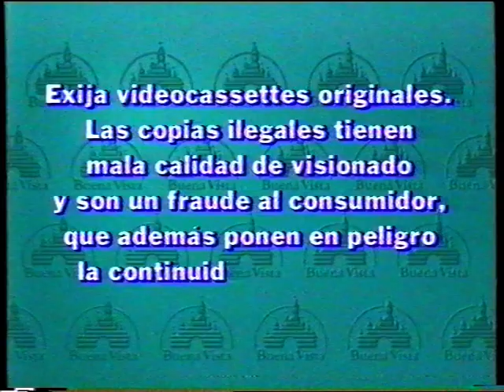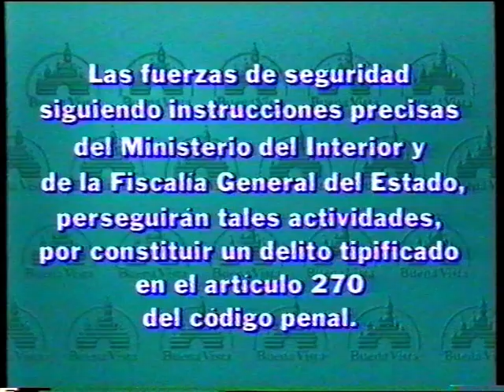Bambi (2ªVersión) (VHS 1999)